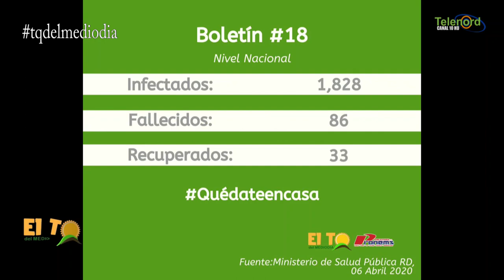Alex El Mundial cuenta su experiencia con el Covid-19: "No se me olvidará nunca"